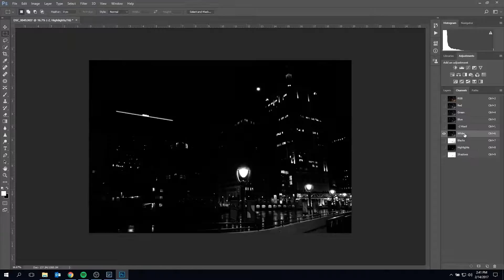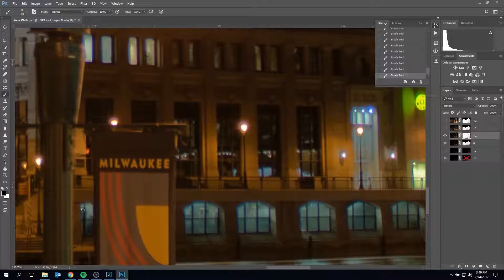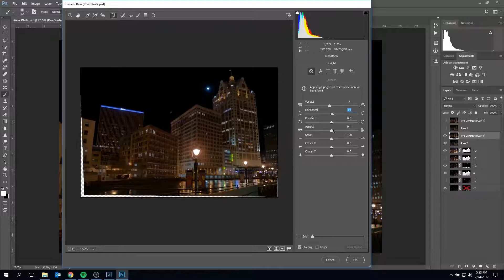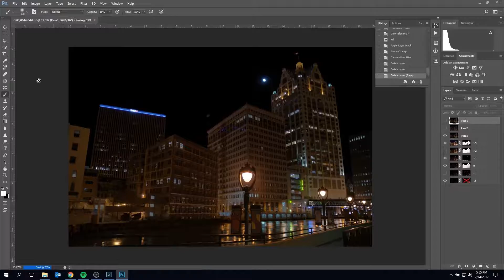Milwaukee River Walk - Time Lapse Photo Editing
Blending Multiple Exposures in Photoshop

Song: This City by Patrick Stump